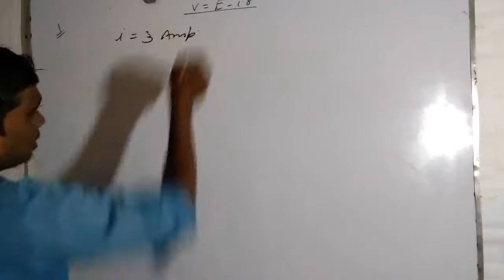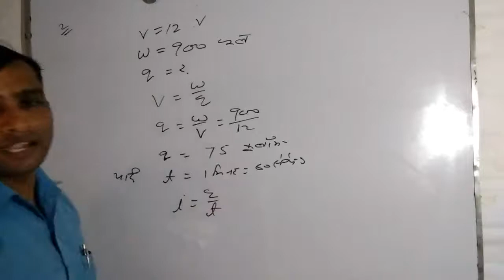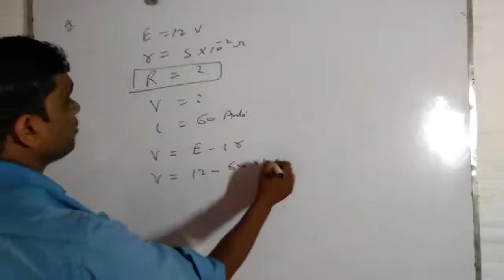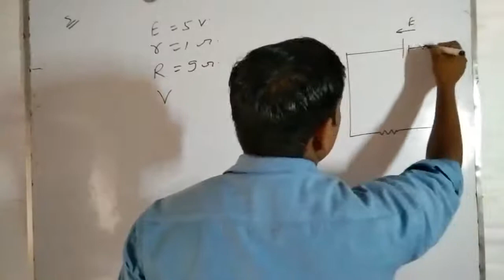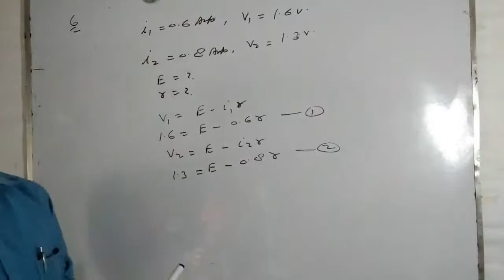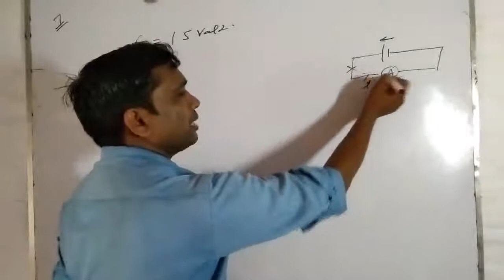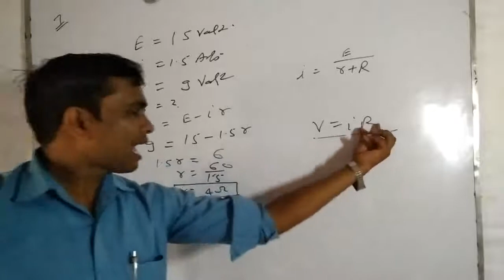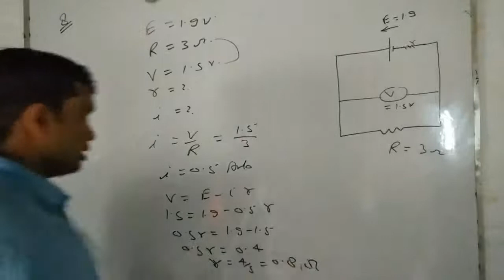Numerical solutions Kirchhoff's laws.